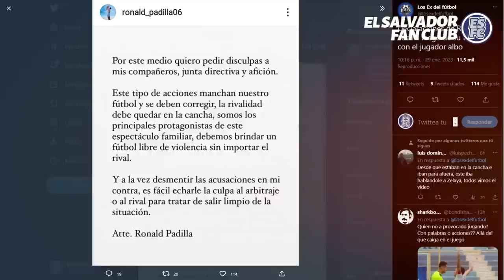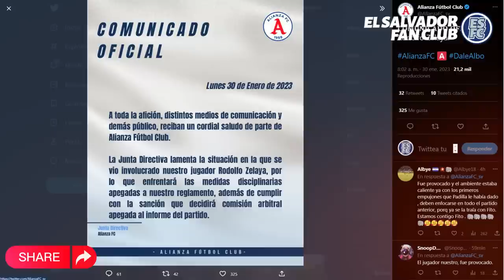Explicación: caso pelea entre Fito Zelaya y Ronald Padilla | El Salvador Fan Club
Video con el momento de la pelea y datos sobre lo ocurrido entre los jugadores de Alianza y Platense.
¿Cómo  nos puedes apoyar?